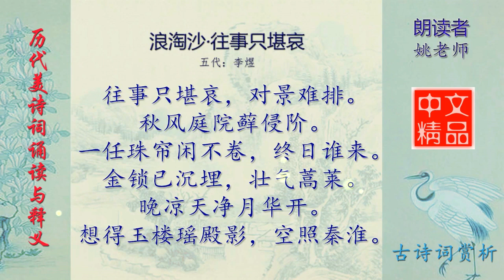浪淘沙·往事只堪哀 五代 李煜